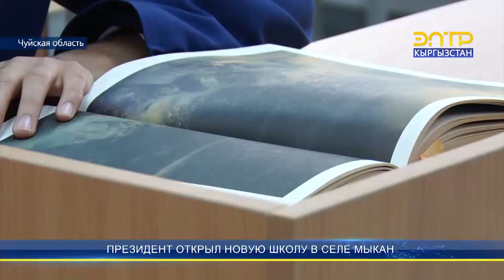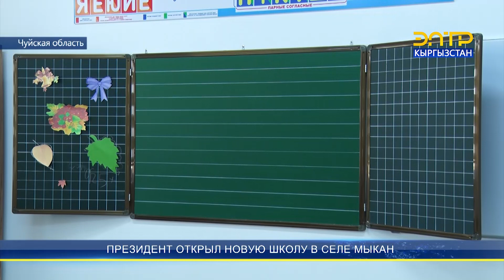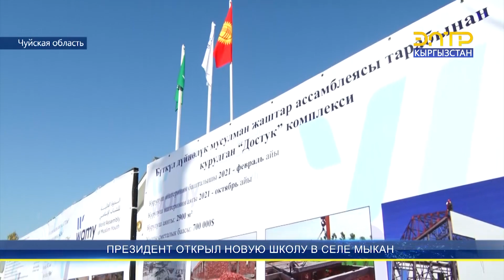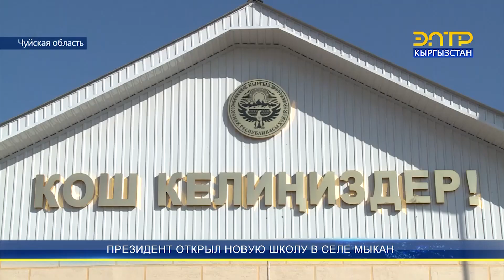ПРЕЗИДЕНТ ОТКРЫЛ НОВУЮ ШКОЛУ В СЕЛЕ МЫКАН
Президент Садыр Жапаров 25 октября, принял участие в торжественной церемонии открытия школы в селе Мыкан Аламудунского района Чуйской области. Первая поездка Садыра Жапарова в регионы в качестве главы государства началась с села Мыкан Аламудунского района Чуйской области. 31 января текущего года Садыр Жапаров заложил первый кирпич под строительство образовательного учреждения в этом селе. Президент поздравил сельчан с открытием нового здания школы.